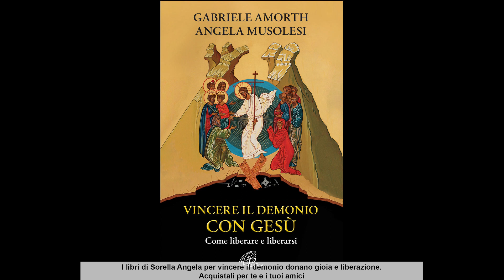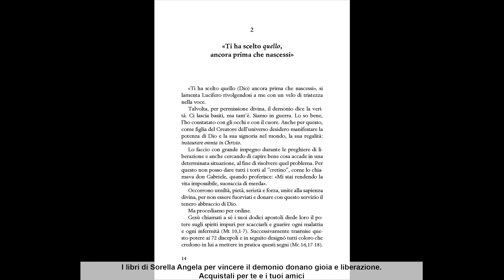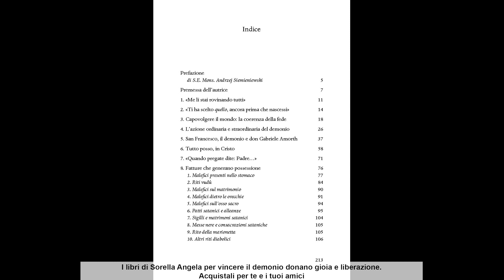LA ROVINA DEL DEMONIO. QUI HA MOTIVO DI LAMENTARSI. UTILI PER TUTTI. AUGURI DI UN GIOIOSO 2024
«Tu sei la mia rovina». Seguendo gli insegnamenti di don Gabriele Amorth dispondibile in tutte le librerie e negli store online. Potrete apprendere i preziosi insegnamenti di don amorth applicati per i laici, i preti e le suore nei libri di Sr. Angela Musolesi per vincere l'azione del demonio e vivere nella gioia di Dio.

Link Amazon per acquistare il libro online :